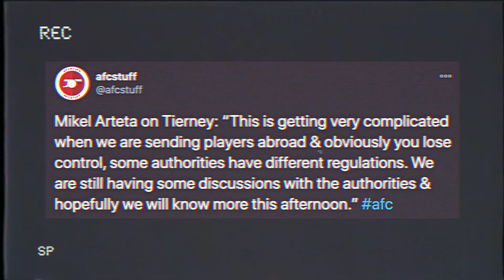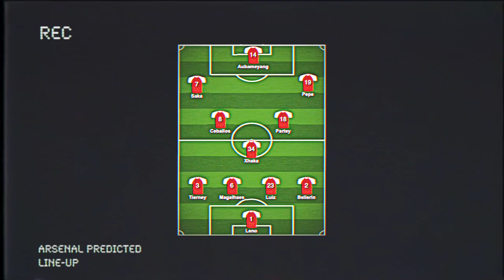MAN CITY vs ARSENAL Predicted Lineup | Preview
In the latest Arsenal news today I'm back with my Man City vs Arsenal predicted lineup as well as Arsenal team news! I also talk about Arteta tactics vs Man City! What other Arsenal news today do you want to see?

COYG :)